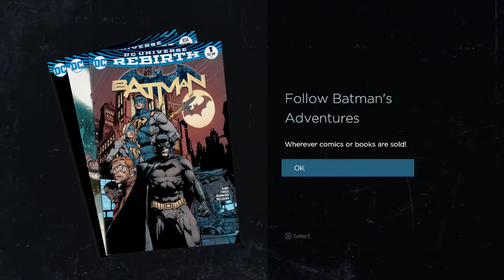Batman The Telltale Series Episode 3 END - [ CEO NO LonGer ]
Buy PC Games for Cheap! Save money for New Released Games that are up to HALF OFF!